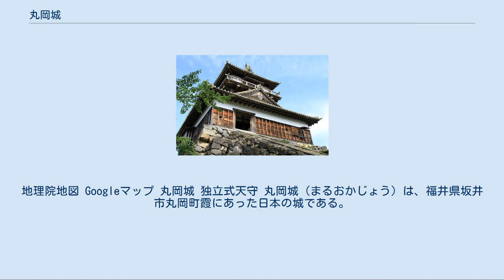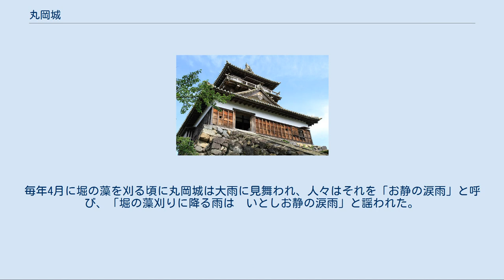丸岡城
地理院地図 Googleマップ 丸岡城 独立式天守 丸岡城（まるおかじょう）は、福井県坂井市丸岡町霞にあった日本の城である。
別名霞ヶ城。
江戸時代には丸岡藩の藩庁であった。
現在は天守のみ残る。
 福井平野丸岡市街地の東に位置する小高い独立した丘陵に築かれた平山城である。
近世に山麓部分が増築され、周囲に五角形の内堀が廻らされていた。
安土桃山時代に建造されたと推定される天守は重要文化財に指定されている。
その他、石垣が現存している。
移築現存する建物として、小松市の興善寺および、あわら市の蓮正寺に、それぞれ城門、丸岡町野中山王の民家に、不明門と伝わる城門がある。
ほかに土塀が現存する。
五角形の内堀は現在埋め立てられているが、この内堀を復元する計画が浮上している。
 「霞ヶ城」の名の由来は合戦時に大蛇が現れて霞を吹き、城を隠したという伝説による。
 地元の坂井市では2013年（平成25年）、国宝化を目指し丸岡城国宝化推進室を設置した。
 2019年3月26日、坂井市から委嘱を受けて調査を行っていた丸岡城調査研究委員会は、現存する天守が建造された時期を江戸時代の寛永年間（1624年-1644年）と推定する報告を明らかにした。
 国宝化運動[編集] 現行法での国宝指定に向け必要な歴史資料を見付ける為、2013年に坂井市は丸岡城国宝化推進事業を立ち上げ丸岡城国宝化推進室を設置、2017年に丸岡城天守を国宝にする市民の会（一般社団法人）が発足した。
 北陸地方で現存する天守は丸岡城のみである。
大入母屋の上に廻り縁のある小さな望楼を載せた古式の外観から現存最古の天守とも呼ばれていたが、福井県坂井市教育委員会の調査で江戸期の寛永年間（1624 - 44年）に建造されたことが判明し、同委員会が2019年3月26日に発表した。
 現在見られる天守は、1948年（昭和23年）の福井地震によって倒壊した後、1955年（昭和30年）に部材を70%以上再利用して組み直して修復再建されたものである。
その際、最上階の窓の造りが引き戸から突き上げ窓（蔀戸）に改変されている。
 独立式望楼型2重3階で、1階平面を天守台に余分を持たせて造られているため天守台を被せるような腰屋根が掛けられている。
屋根瓦には笏谷石製の石瓦が寒冷地であるという気候事情により葺かれているといわれる。
 天守内の階段は急なため観光用の補助縄が取り付けられている。
 江戸期の1628年(寛永5年)に建造されたことが判明。
 天守は、前述の通りに古式の形状を踏襲したフォルムと、掘立柱を用いていることにより現存最古の天守とされることがあり、それについて犬山城天守との論争があった。
 柴田勝豊の建造である場合1576年（天正4年）との説や、建築史の観点では慶長期の特徴を多く見ることができるとして1596年（慶長元年）以降の築造もしくは、改修による姿ではないかという説もあった。
 人柱お静 お静慰霊碑 丸岡城を築城する際、天守台の石垣が何度も崩れて工事が進行しなかったため、人柱を立てることとなった。
城下に住む貧しい片目の未亡人「お静」は、息子を士分に取り立てる事を条件に人柱となる事を申し出た。
その願いは受け入れられ、お静は人柱となって土中に埋められ、天守の工事は無事完了した。
しかし、柴田勝豊はほどなく移封となり、息子を士分にする約束は果たされなかった。
それを怨んだお静の霊が大蛇となって暴れ回ったという。
毎年4月に堀の藻を刈る頃に丸岡城は大雨に見舞われ、人々はそれを「お静の涙雨」と呼び、「堀の藻刈りに降る雨は　いとしお静の涙雨」と謡われた。
現在城内にはお静の慰霊碑が残っている。
 所在地 交通アクセス イベント ※柴田勝家とご対面！？ ※発表順 映画